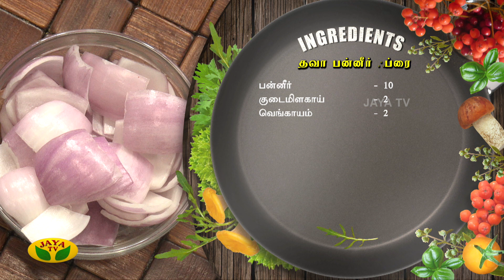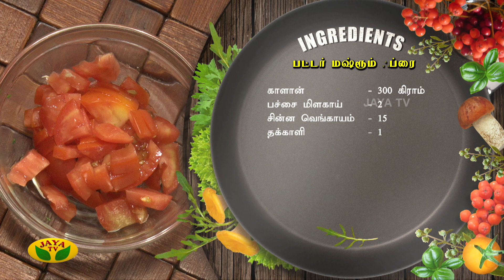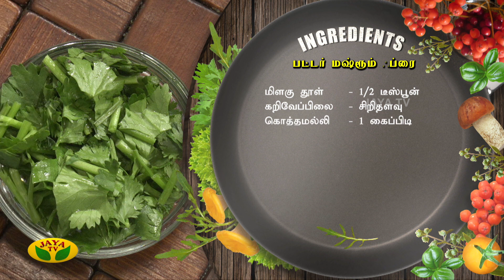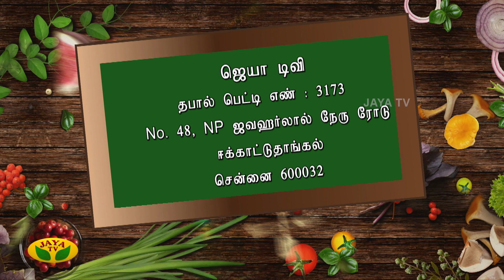"ரசிக்க ருசிக்க" தவா பன்னீர் ஃப்ரை , பட்டர் மஷ்ரும் ஃப்ரை | Rasika Rusika | Jaya Tv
@Chitra Murali's Kitchen

Category Entertainment